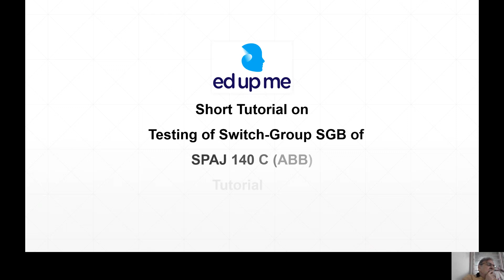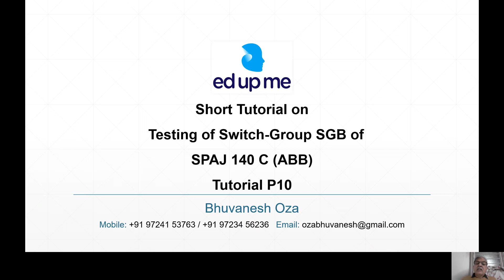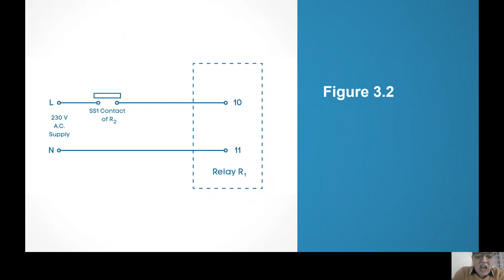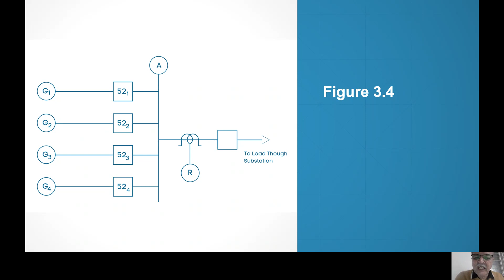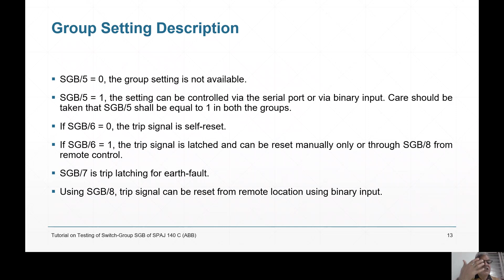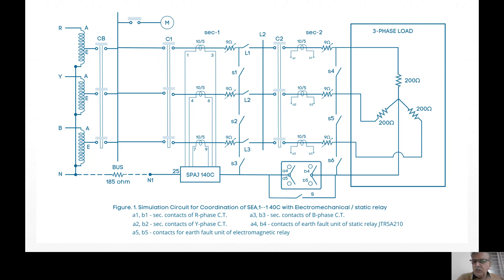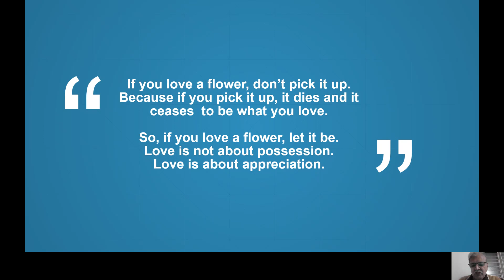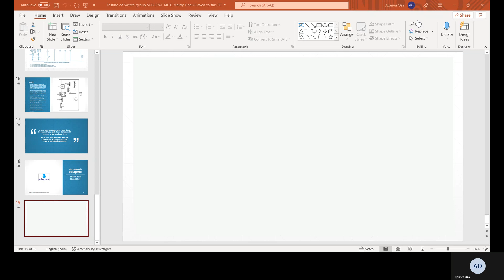Testing of Switch-Group SGB of Digital Relay SPAJ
In this tutorial video, we will understand and test Switch-group SGB of ABB relay SPAJ 140 C. An experiment is designed for understanding the relay at Birla Vishwakarma Mahavidyalaya (An Engineering Institute in Vallabh Vidyanagar, Gujarat, India). Students can well-appreciate the relay if they work hands on.

I hope many engineering institutions will design such experiments for teaching the students and, in turn, for upbringing the society and the nation.

About Author:
Prof B Oza is associated with the Department of Electrical Engineering, Institute of Technology, Nirma University as an Adjunct Professor. He received his BE degree and ME degree in Electrical Engineering from S P University in 1972 and 1982 respectively. He has a total teaching experience of more than 30 years.

Apart from teaching, he has vast industrial experience. He has been invited by reputed institutes, industries to conduct the workshops/lecture series. He has written four books and has authored many national and international conference papers.

Learn Online Power System Protection Course
Module 1: Elements of Power System
Price: 300 INR

Module 2: Fault Analysis & Substation
Price: 500 INR

Module 3: Protection of Transmission Lines with Relays
Price: 550 INR